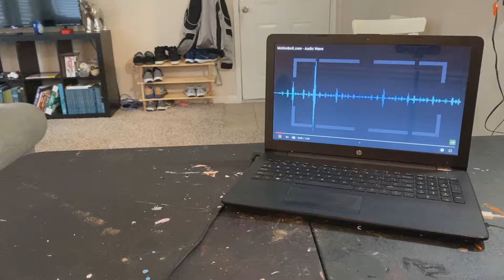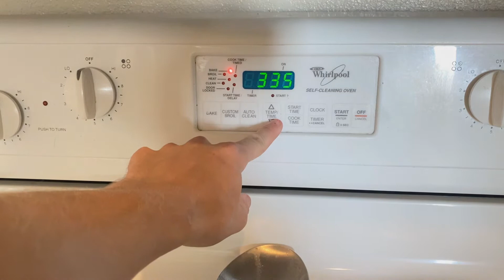I CAN'T BELIEVE THIS HAPPENED!!!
I am so thankful for each and every one of you that watches my videos. I have worked hard, though I have taken some breaks, I still have the gears turning to create new videos for you!